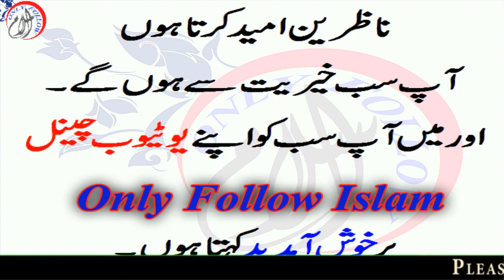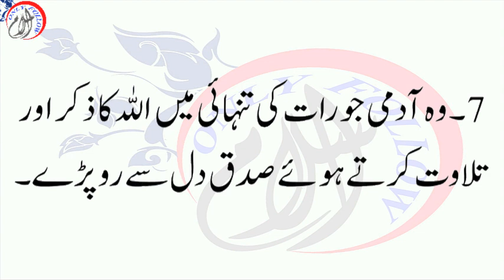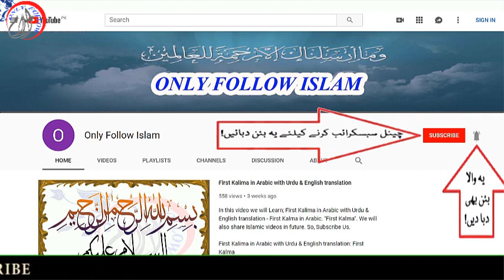Arsh Ka Saya Hadees سات ایسے لوگ جنہیں اللہ قیامت کے روز اپنے عرش کا سایہ نصیب فرمائے گا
اللہ کے عرش کا سایہ پانے والے 7 خوش نصیب لوگ کون سے ہیں؟

✿Golden Words In Urdu Islamic Achi Batain In Urdu For Kids | Golden Words✿